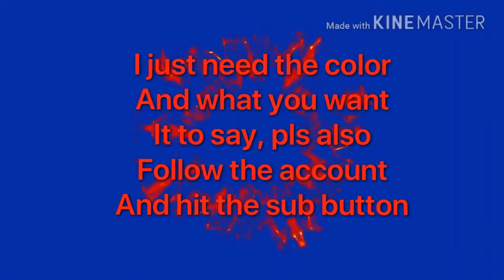Intros and Instagram